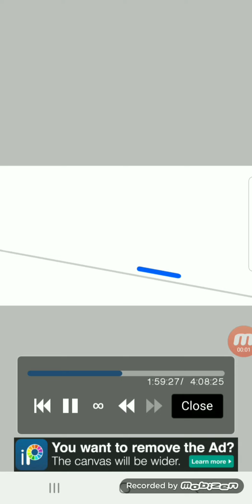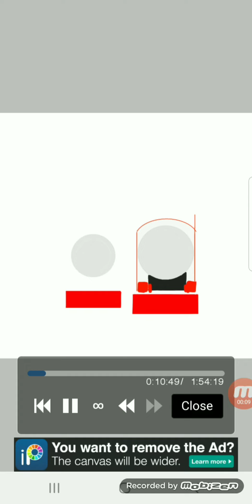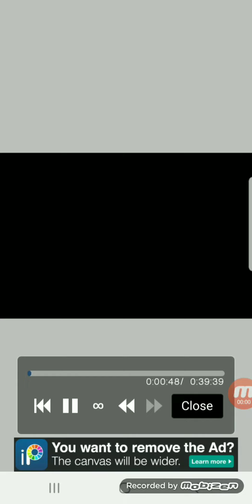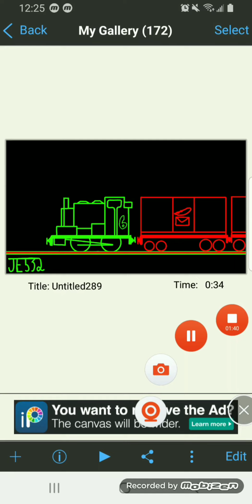Thomas and friends fan art